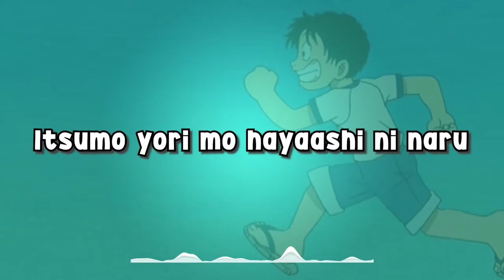【ONE PIECE】RUN RUN RUN - Maki Otsuki | Ending Theme 2nd One Piece | Lyrics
2nd Ending theme of One Piece
One Piece - RUN! RUN! RUN! Lyrics

🎧 Use Headphone Is Better 🎧
❖ Anime : One Piece
❖ Title : RUN! RUN! RUN!
❖ Artist : Maki Otsuki
Dont forget to Subscirbe This Channel Please